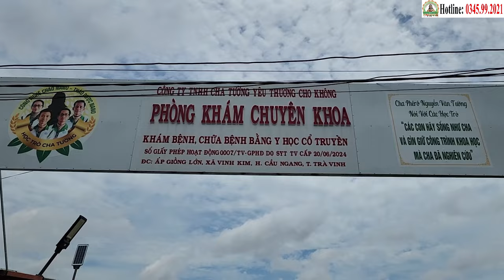Tâm Tình Chia Sẽ Về Vườn Thảo Dược Hỗ Trợ Chữa Ung Thư (22/9) | Phòng Khám Học Trò Cha Tường (22/9)